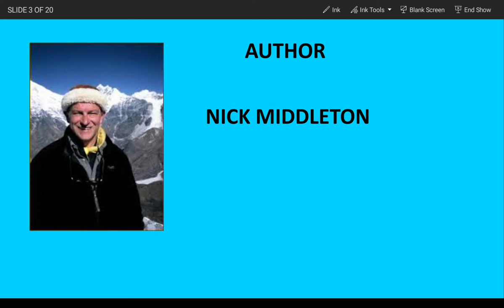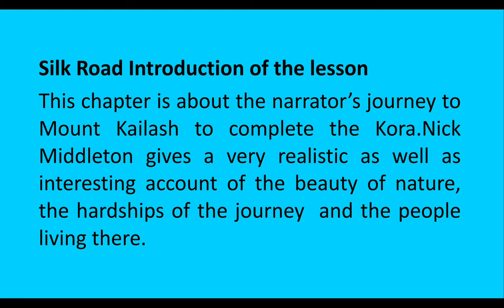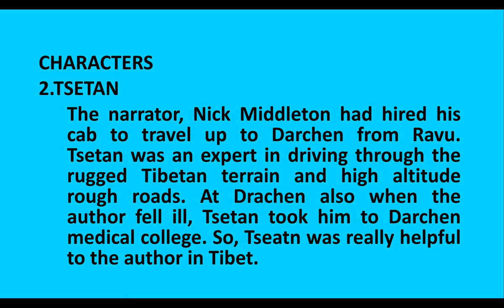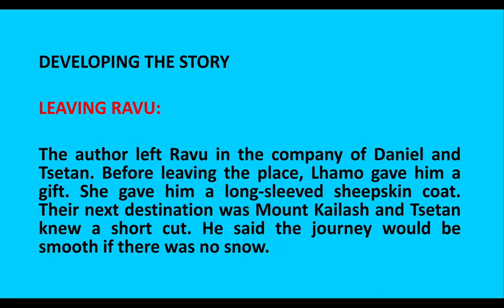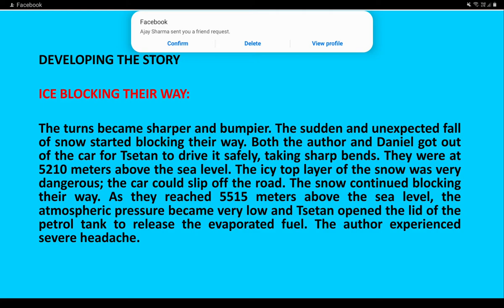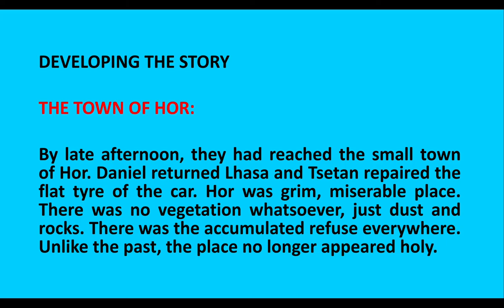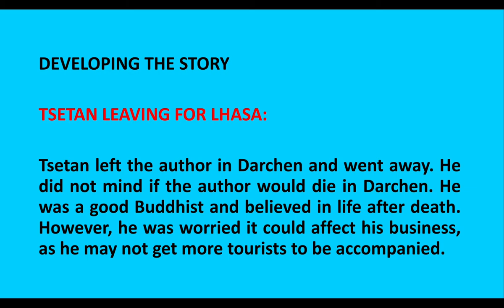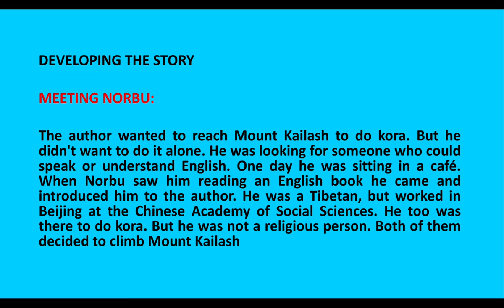Silk Road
NCERT 11TH  SILK ROAD CBSE